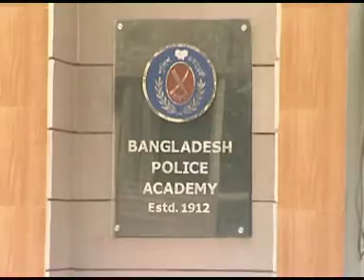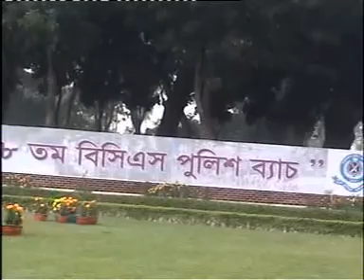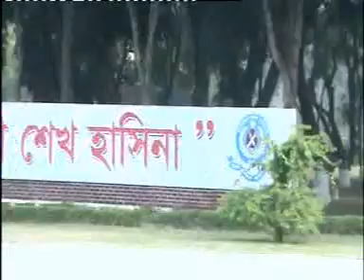My passing Out Parade,BPA,SARDAH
passing out
trc 54 batch passing out paread 2022
passing out parade
trc passing out parade
passing out parade 2020
trc 163 passing out prade
trc 163rd passing parade
trc 54th passing out paread
passing
trc 51 batch passing out paread
trc 164 batch passing out paread
trc 51th batch passing out paread
34 bcs passing pared
trc 164th passing out pares
trc 47 batch passing out paread 2022
trc 51 batch passing out paread 2022
trc164 batch passing out paread 2022